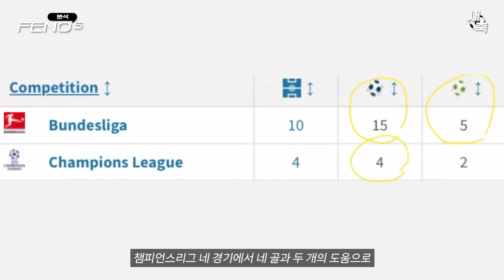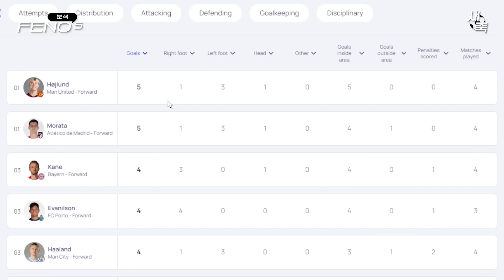‘14경기 19골 7도움’ 케인의 경이로운 득점력, 케인이 세계 최고의 공격수인 이유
케인 득점력